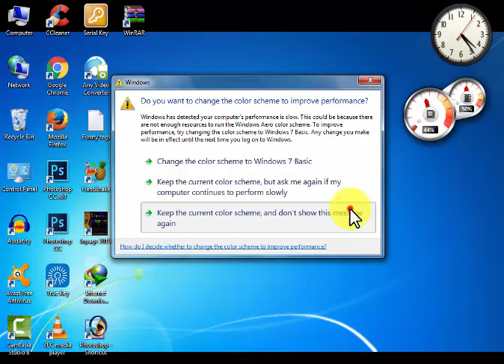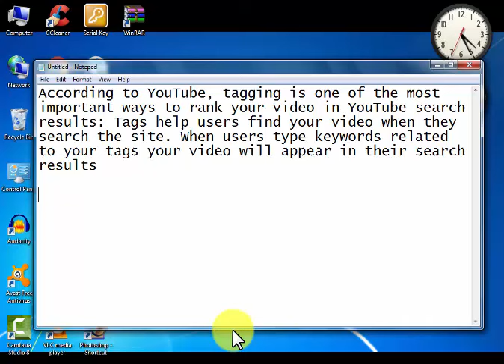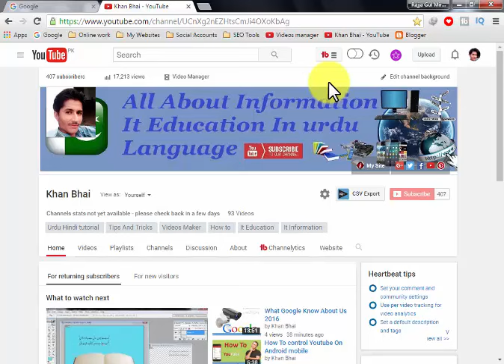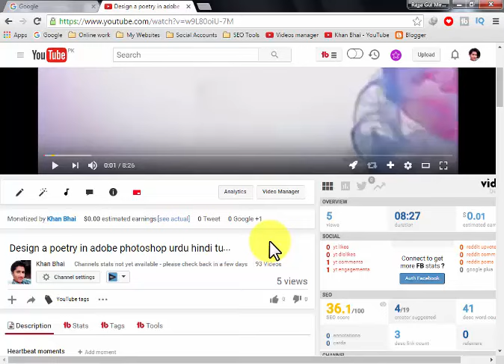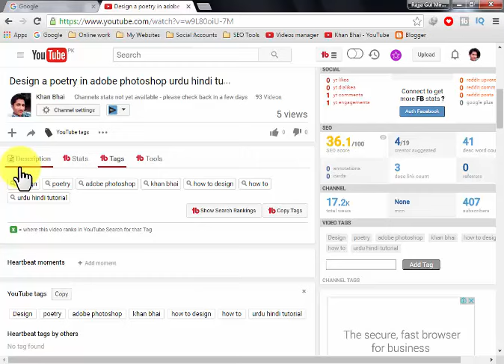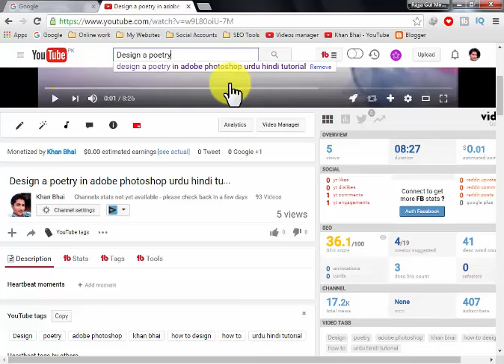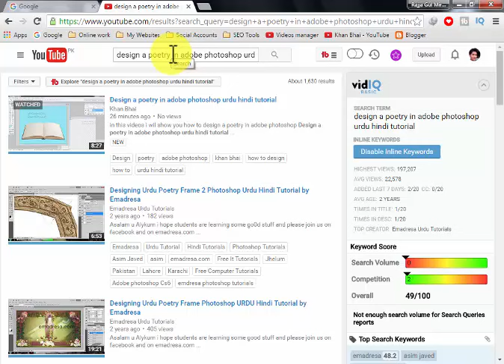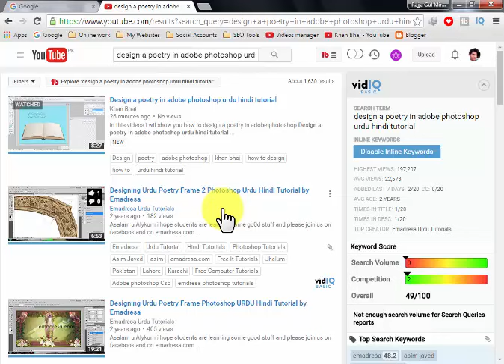How to Rank Videos on YouTube 2016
in this video i will tell you about how to rank videos on youtube
videos ranking is one of the hardest work on youtube .
every person want  to rank videos on youtube  but some people can,t rank thare videos on youtube.
don,t wary in this video i will tell you and also show you how to rank videos on youtube 2016..

Rank videos
videos Ranking tricks In urdu 2016